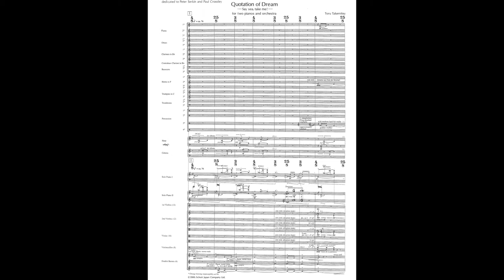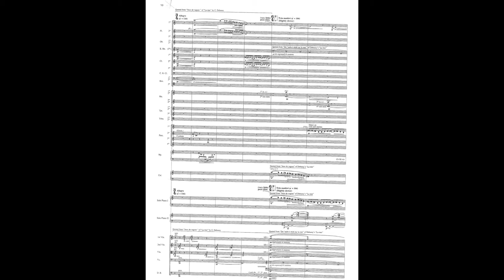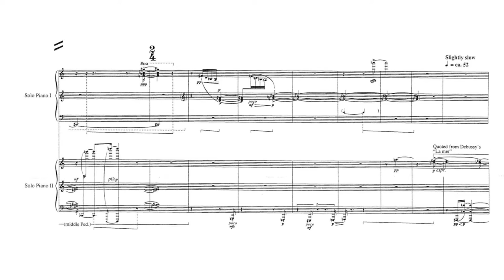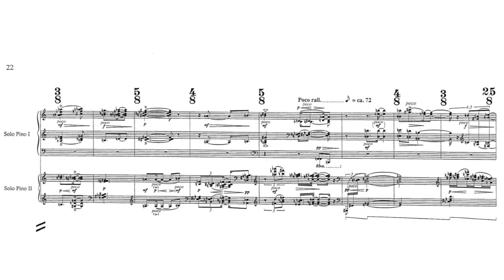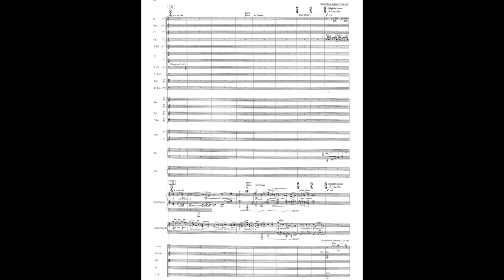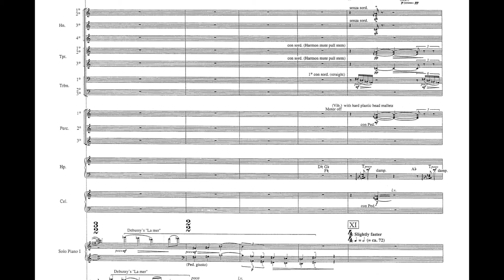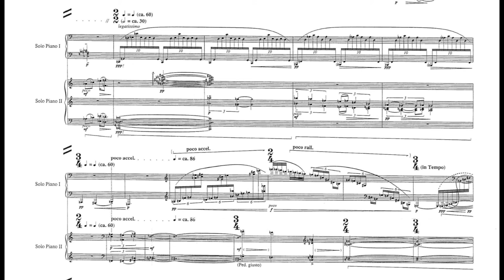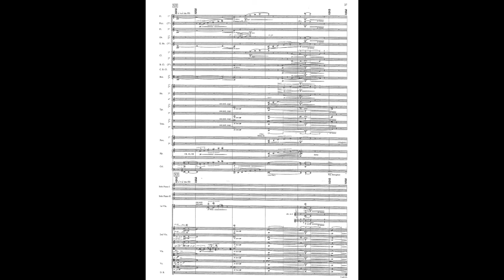Toru Takemitsu (武満徹) - Quotation of Dream for Two Pianos and Orchestra [夢の引用―Say sea, take me!―]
Full title: Quotation of Dream for Two Pianos and Orchestra [夢の引用―Say sea, take me!―] ピアノ協奏曲(管弦楽とピアノ)
Composer: Toru Takemitsu
Performer: Noriko Ogawa, Kathryn Stott & BBC Philharmonic
Conductor: Juanjo Mena

作曲年：1991年　 初出版社：Schott